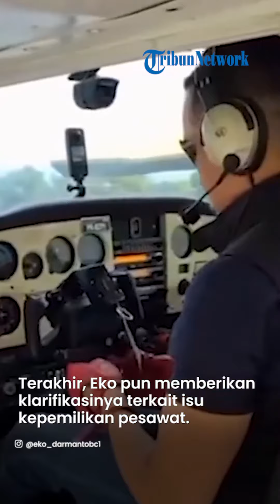Alasan Eko Darmanto Tak Beri Klarifikasi ke Publik saat Viral: Laksanakan Perintah Atasan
Eko menyebut hal itu dikarenakan telah mendapat perintah dari atasannya untuk tidak melakukan aksi apapun atas viralnya kasus pamer harta tersebut.

Eko menyebut hanya melaksanakan perintah dari atasan.

"Saya tidak memberikan klarifikasi atas itu karena merupakan perintah pimpinan untuk saya tidak melakukan aksi apapun."

"Saya sebagai prajurit yang baik saya melaksanakan itu," kata Eko dalam tayangan Program 'Sapa Indonesia Malam' Kompas TV, Selasa (7/3/2023).

Eko pun meminta maaf terkait aksinya pamer harta karena mencederai perasaan masyarakat dan kepercayaan publik kepada pimpinannya.

Permohonan maaf tersebut pun ia tujukan kepada para pimpinannya, baik di Kementerian Keuangan maupun di Direktorat Jenderal Bea Cukai.

"Tetapi bilamana hal tersebut mencederai perasaan masyarakat, kemudian mencederai kepercayaan publik kepada pimpinan saya."

"Baik di Kementerian Keuangan atau di Direktorat Jenderal Bea Cukai saya memohon maaf," terang Eko.

Terakhir, Eko pun memberikan klarifikasinya terkait isu kepemilikan pesawat yang beredar di publik.

Eko menegaskan dirinya tidak memiliki pesawat dan pesawat itu milik Federasi Aero Sport Indonesia (FASI).

Eko menyebut hal tersebut juga telah terklarifikasi dan terkonfirmasi.

"Yang terakhir atas isu yang paling sentral, saya tidak punya pesawat, itu merupakan milik FASI dan sudah terklarifikasi dan terkonfirmasi," kata dia.

Artikel ini telah tayang di Tribunnews.com dengan judul Eko Darmanto Ungkap Alasan Mengapa Tak Beri Klarifikasi ke Publik saat Viral Disebut Pamer Harta,